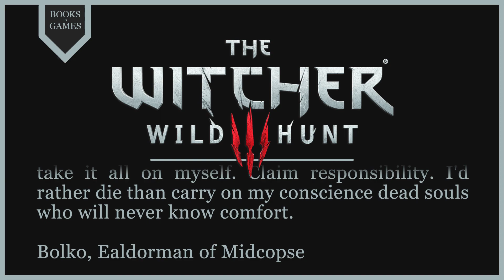Witcher Lore - Letter to Pellar